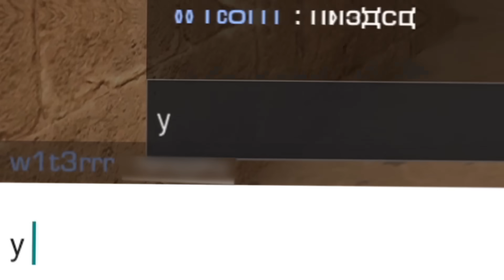ПОКУПАЮ ВЕСЬ GALAXY BUNDLE ЗА КАЖДУЮ СМЕРТЬ😱 (STANDOFF 2)